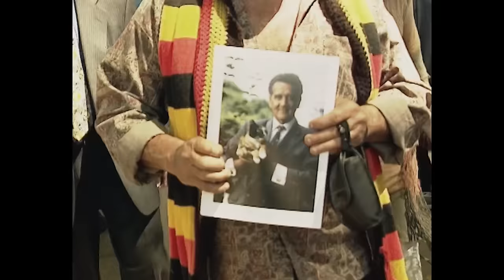Paul Kelly - A Bastard Like Me (Official Video)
“A Bastard Like Me” is the second single from Paul Kelly’s 2018 album “Nature”.

“A Bastard Like Me is the title of an autobiography by Charles Perkins, the first Aboriginal man to receive a university degree from the University of Sydney. Charles, of Arrernte, Kalkadoon and Irish heritage, was at the forefront of the struggle for justice and equality for his people for many years. He died in 2000. The song takes its title directly from the book and is based on his life.

 I’d like to thank his daughter, film-maker Rachel Perkins, for encouraging me to write the song and to the whole Perkins family for assisting with materials – archival footage, home videos and family photos - for the video. Thanks, also, to the Solid State team for an inspired edit.

If you want to know more about Charlie I’d recommend the documentaries Fire Talker by Ivan Sen, Freedom Ride by Rachel Perkins, the biography Charles Perkins by Peter Read and, of course, his book A Bastard Like Me.” Paul Kelly, September, 2018

Download or stream “A Bastard Like Me” from the album “Nature”

Also available on Paul Kelly's Greatest Hits: Songs From The South 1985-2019

I was born in the bush near old Alice Springs
As far as you get from the sea
My mother was a fighter, my daddy was too
He never knew a bastard like me
My brothers and sisters are scattered like the wind
From the desert and the hills to the sea
Much too young many died but I have survived
So lucky, a bastard like me
Oooh, so lucky, a bastard like me
Oh, I have survived a hell of a ride
Nobody knows a bastard like me
Call me a stray or a dog every day
Call me a mongrel half-breed
Mongrels are strong, so if you take me on
Watch out for a bastard like me!
Oooh, you better watch out for a bastard like me!
I’ve fought all the way, I fight every day
You can’t stop a bastard like me
I’ve taken my licks, I’ve taken my kicks
I am a man of degree
I wear the scars, I earned them so hard
Every day in the lucky country
Oooh, every day in the lucky country
I’ve taken my licks, I’ve kicked against the pricks
Oh, try and stop a bastard like me!